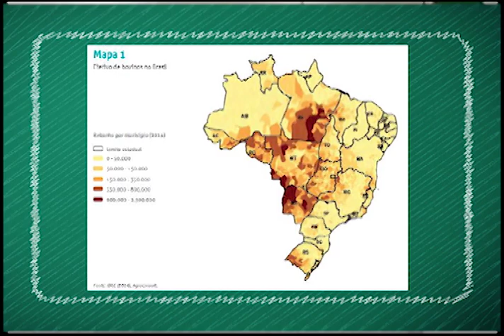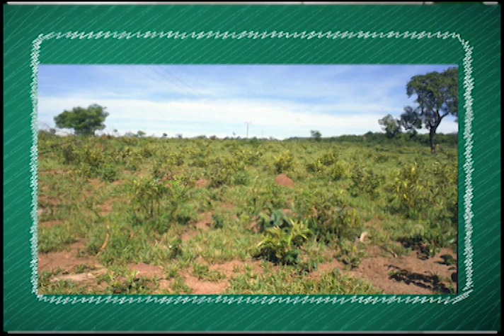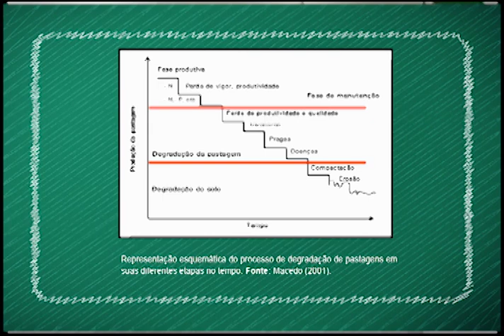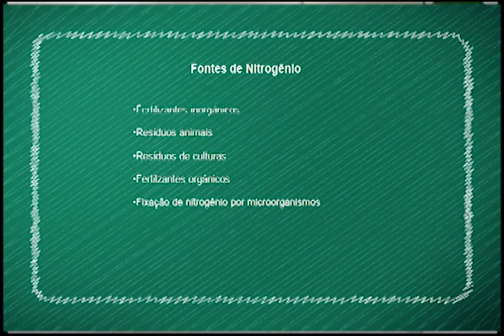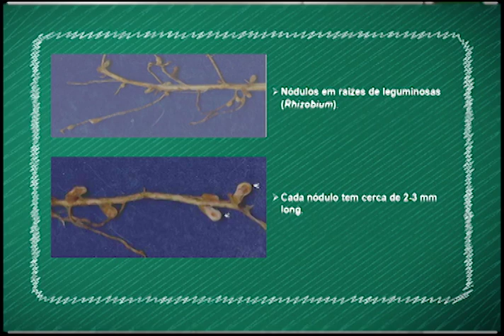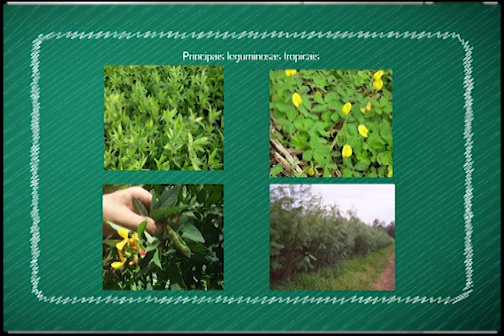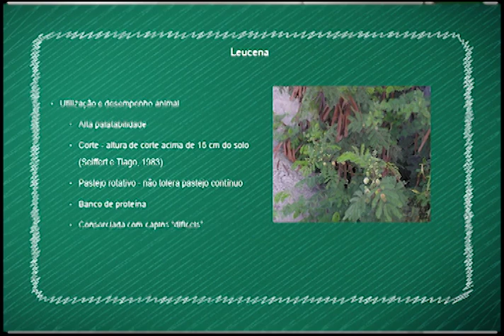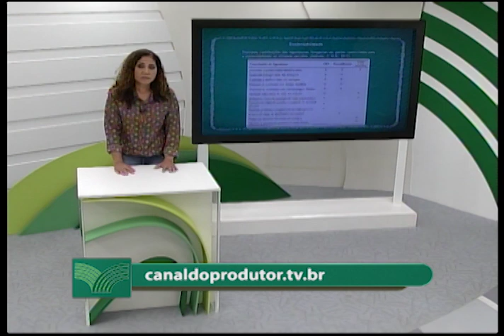SALA DE AULA - Utilização de Leguminosas Forrageiras em Pastagens / Marta Pereira (Aula 01)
A introdução de leguminosa na pastagem melhora a produção animal, aumentando a qualidade e quantidade de comida para o gado. Na Sala de Aula de hoje, a pesquisadora da Embrapa, Marta Pereira, fala da expansão bovina no Brasil e o uso das leguminosas como alternativa de alimento.